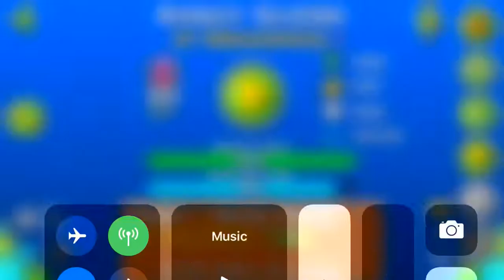(GD) Starlit Glacier by Nickalopogas (easy demon)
This brings me Ice Core flashbacks